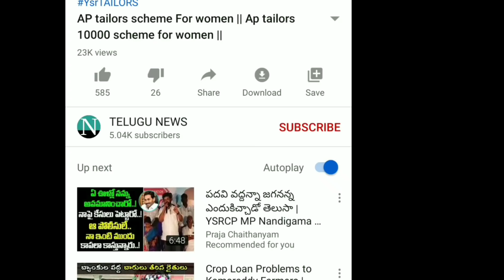AP 10th Official exam schedule released || NO HOLIDAYS FOR 10th students 2021 || online admissions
YSRCP
YS JAGAN MOHAN REDDY
AP SCHEMES
AP PADHAKALU
AP BUDEGT
AP HOUSING SCHEME
AP GIVERNMENT
 VUCHITH HAMI
YSRCP GOVERNMENT
state schemes for poor
amma vodi
Ap cm
jagan schemS
JAGAN CM
15000
Amma vodi list
FREE HOUSE
HOUSE SCHEME
NAVARATHNALU
DWACRA GROUPS

AP SCHOOLS
AP JAGANANNA